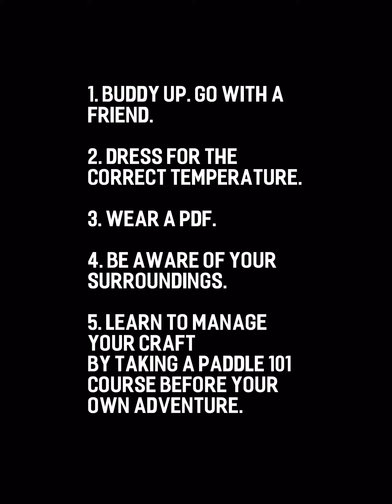Paddle 101 with Joint Base Charleston’s Teen Center Summer Camp 2024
Paddle 101 with Joint Base Charleston Teen Center Summer Camp at Short Stay